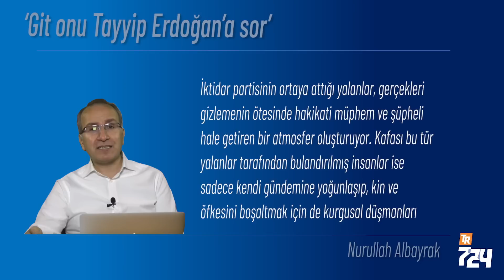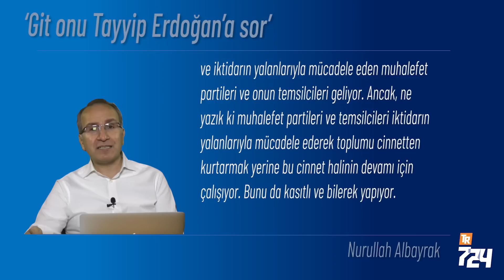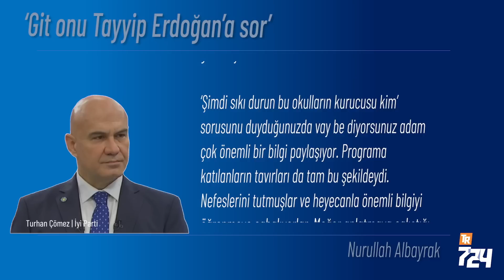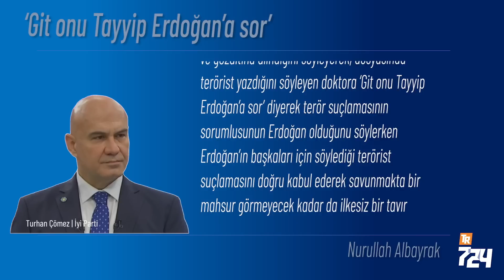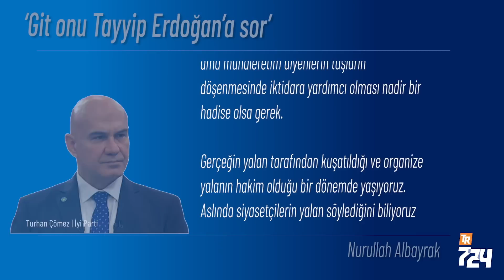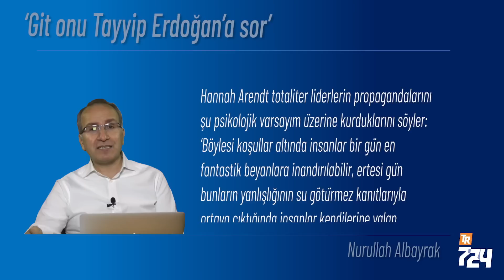Sayın Çömez, ‘git onu Tayyip Erdoğan’a sor [Nurullah Albayrak]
Cinnete odun taşıyan isimlerden birisi de İyi Parti’ye yeni katılan eski AKP’li Turhan Çömez. Geçenlerde bir televizyon programında, bilgiçlik taslar şekilde yaptığı konuşmada, ikiyüzlü ve yalancı bir siyasetçi edasıyla masum insanlara iftira atarak oluşturulan cinnetin ve nefretin nasıl yaygınlaştırılacağının bir örneğini gösterdi.

İktidarın yalanlarla oluşturmaya çalıştığı gerçeklikten uzak kurgusal bir dünya çabasına desteğini, tüm tutarsızlığına rağmen, görebiliyorsunuz.

‘Şimdi sıkı durun bu okulların kurucusu kim’ sorusunu duyduğunuzda vay be diyorsunuz adam çok önemli bir bilgi paylaşıyor. Programa katılanların tavırları da tam bu şekildeydi. Nefeslerini tutmuşlar ve heyecanla önemli bilgiyi öğrenmeye çabalıyorlar. Meğer anlatmaya çalıştığı şey yurtdışında okul açan bir kişinin İçişleri Bakan yardımcısının kardeşi olmasıymış.

Yurtdışında okul açmanın, bir siyasinin kardeşi olmanın, iktidar tarafından siyasi nedenlerle terörle suçlanmanın haksız olduğunu söylemek yerine kraldan daha fazla kralcı takılmayı tercih ettiğini gösteriyor hem de anlamsız bir gururla.

Temel haklardan birisi olan mülkiyet hakkının ihlal edilmesini tartışma konusu yapmayıp hem ulusal hem uluslararası hukuk açısından yasadışı olarak kabul edilen okullara el konulmasını eleştirmek yerine -burada Erdoğan’ı takdir etmek lazım(!)- elçilikle birlikte bu okullara el konulmasını iyi bir işmiş gibi anlatabiliyor.

Kendisiyle ilgili olarak kırmızı bülten çıkartıldığını ve gözaltına alındığını söyleyerek, dosyasında terörist yazdığını söyleyen doktora ‘Git onu Tayyip Erdoğan’a sor’ diyerek terör suçlamasının sorumlusunun Erdoğan olduğunu söylerken Erdoğan’ın başkaları için söylediği terörist suçlamasını doğru kabul ederek savunmakta bir mahsur görmeyecek kadar da ilkesiz bir tavır sergilemekte. Bu arada kendisiyle ilgili kırmızı bülten çıkartma talebi olmuş ancak İnterpol tarafından kırmızı bülten çıkartılmamış.